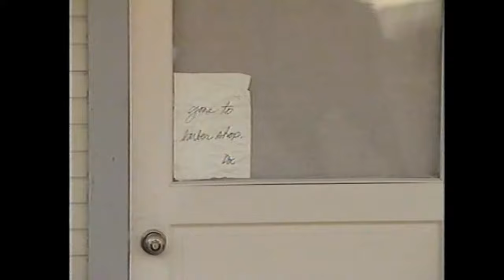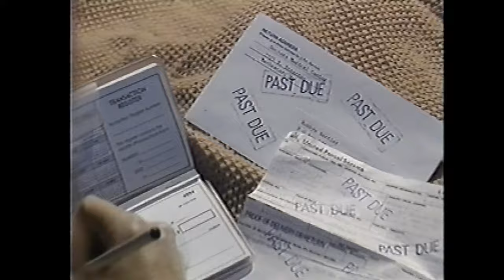The Best Medicine | Bill Gunter U.S. Marshal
Bill Gunter has been chasing an outlaw, Rufus Cain, on and off for about 3 months. Right before he finally catches him, he has to get off the trail, to find the doctor for a woman who is in labor. But when the outlaw kidnaps the doctor, the plans change. Meanwhile, Elmer Barnes and Nicodemus have troubles with lifting an avail to prove who's stronger.

 This Week's Top Viewed Videos (February 13th-19, 2022)
(Numbers That Repeat Are Ties)
1. The Power Of The Tongue
2. The Best Medicine
3. What To Do About Trouble
4. There's More Than One Way To Go
5. The Day Death Lost Part Two
6. The Day Death Lost Part One
7. Don't Be A Fool, Work Hard In School
7. Are You Really Sorry
9. Nicodemus' Day Of Trouble
10. A Terror To Evil
10. The New Birth Is Real
10. Authority Over Sickness
13. Elmer's Victory
14. I Can Do All Things
14. Know Who You Know
16. Laugh At The Devil
17. Words Can Hurt
18. Put God First
18. All Things Throught Christ
20. The High Price Of Getting Even
20. To Cheat Or Not Part Two

Top Viewed Videos:
1. Laugh At The Devil 8,440
2. Elmer's Victory 8,154
3. Overcome Evil With Good 7,891
4. My God Supplies All My Needs 6,382
5. Don't Lose The Fire 6,377
6. Know Who You Know 6,309
7. Words Can Hurt 6,234
8. Walk In Love 5,771
9. Choose Your Friends Carefully 5,682
10. Has God Got A Deal For You 5,591
11. The Right Friends Are Important 5,462
12. Look Out For Bitterness 5,357
13. Put God First 5,348
14. Love Can Be Tough 4,945
15. A Terror To Evil 4,823
16. Don't Be The Judge 4,642
17. Control Your Thoughts 4,450
18. The "Old Man" Died 4,397
19. The Grass Isn't Greener 4,247
20. The Praise Cure 4,216